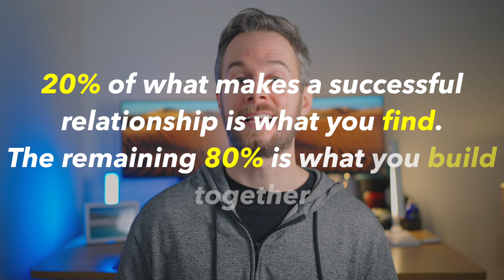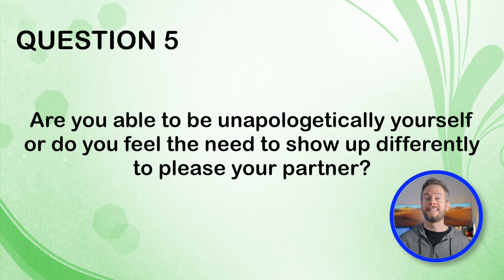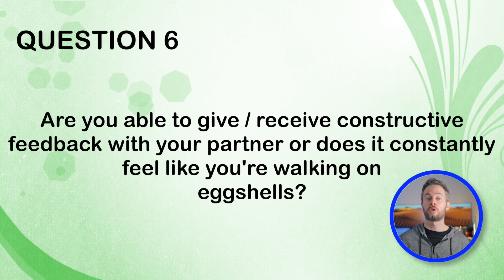10 Questions To Check If You’re In The Right Relationship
Countless studies and research have shown that romantic relationships is one of the most important areas in life. It even correlates with your physical and mental health. Therefore knowing what makes a good relationship and how to identify a compatible partner is key to living a happy life. Here I describe 3 core ideas when it comes to relationships and I've put together 10 questions that can determine the health of your current relationship and what areas to address.

📖 Books:

How To Not Die Alone
12 Rules For Life

⌚️Timestamps:

00:00 - Overview
00:57 - The Honeymoon Phase
02:26 - Relationship Inputs
03:22 - Region-Beta Paradox
05:15 - 10 Questions